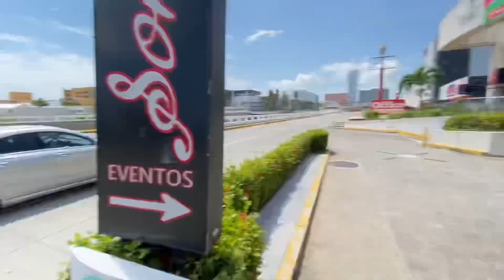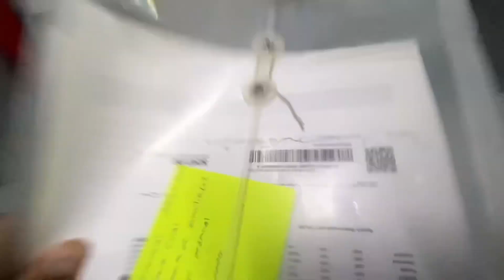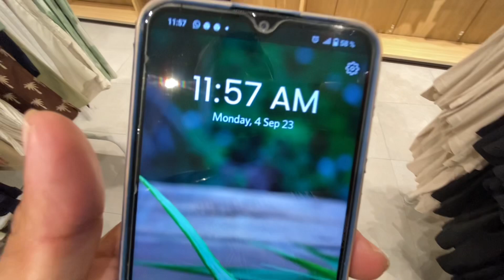En Busca De Empleo En Veracruz 🔥🇲🇽⚓️Mexico !! Loque Nesesitas